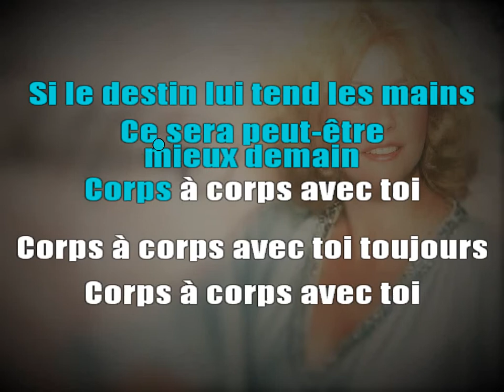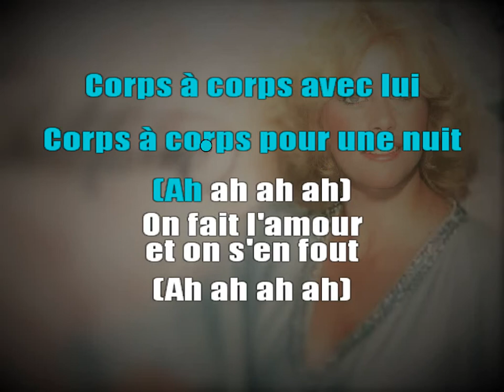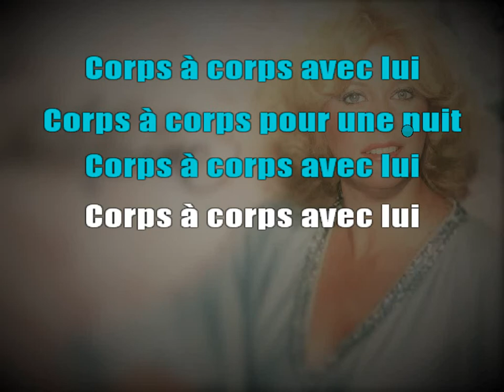Chatelaine - Corps à Corps (Karaoke)